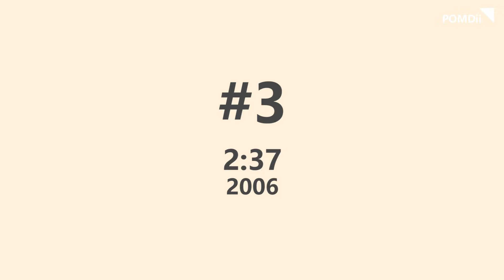Top 5 Teresa Palmer Movies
Teresa Palmer is an Australian actress and producer, born on February 26, 1986, in South Australia. She has gained recognition for her performances in a variety of successful films, showcasing her versatility across different genres, including romance, horror, and action. Beyond her achievements in cinema, Palmer actively engages in charitable endeavors. She is a co-founder of the charity organization "Your Zen Mama," dedicated to supporting the well-being of mothers and families. Teresa Palmer's contributions extend beyond the screen, reflecting her commitment to both her craft and philanthropy.

Movies in this Ranking:
5. Lights Out (2016)
4. The Choice (2016)
3. 2:37 (2006)
2. Warm Bodies (2013)
1. Ride Like a Girl (2019)

(The ranking is based on my personal preferences and is unofficial.)